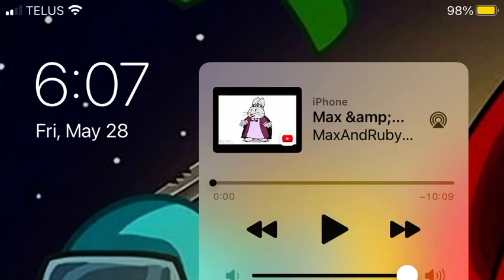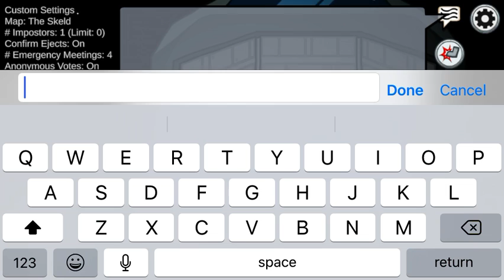May 28, 2021 among us villains part 1